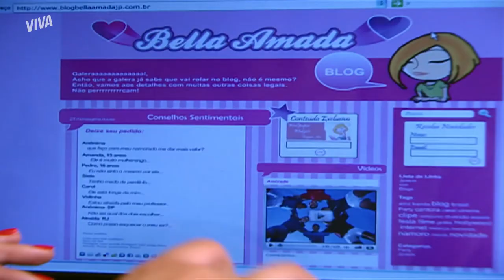BUMBUM MAIS BONITO! MARIA CLÁUDIA CRIA PLANO CONTRA OS MENINOS | MALHAÇÃO ID | MELHOR DO DIA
As meninas estão superincomodadas com as atitudes machistas dos rapazes da escola e estão preparando algo na mesma moeda. Como será que vai ser isso? Vem acompanhar comigo!